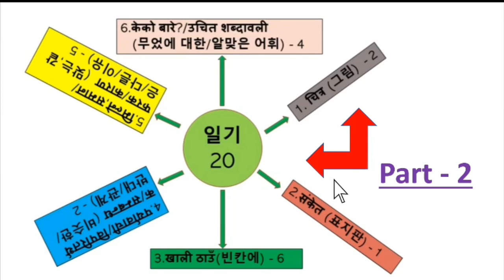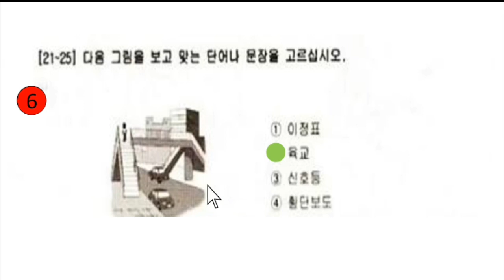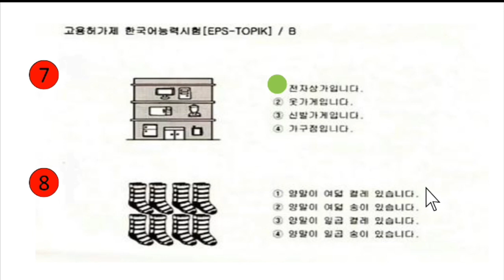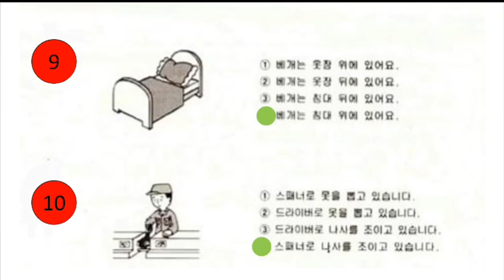EPS-TOPIK EXAM QUESTION SOLUTION 그림 Part - 2| परीक्षामा आएका महत्त्व पूर्ण प्रश्नको समाधान 한국어 일기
eps full process 2022,eps book chapter Grammer,eps basic,eps topik exam tayari,eps topik book listening all,eps related latest news,eps topik,
how to apply eps topik exam,epstopiklistening test with answers,
eps topik book word meaning,eps topik book chapter 58,eps topik book 2013,